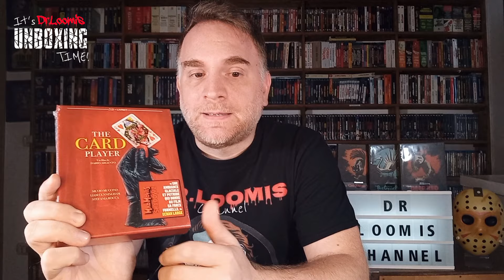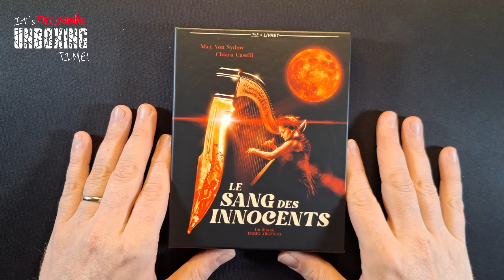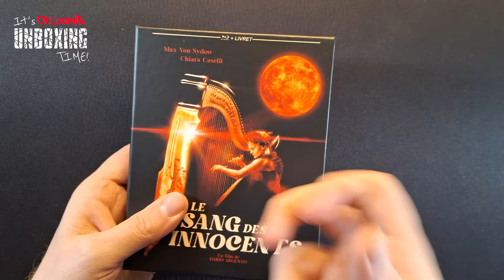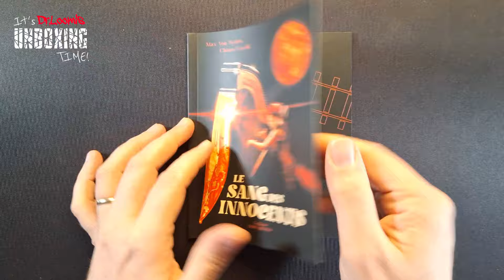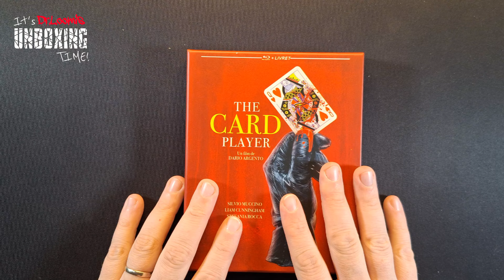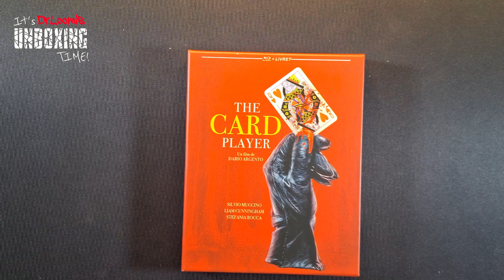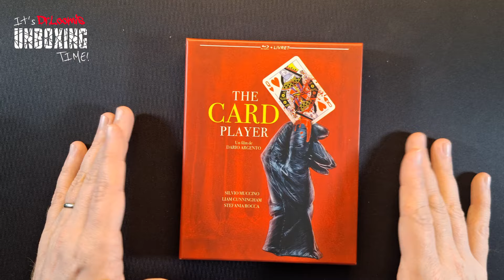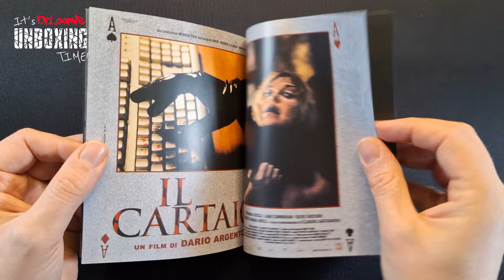NON HO SONNO & IL CARTAIO - Limited Collector's Edition Blu-ray [Audio Italiano🇮🇹] Unboxing-Review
Video-Unboxing dedicato a due Limited Edition francesi in formato Bluray [con Audio Italiano 🇮🇹] di Dario Argento: Non ho Sonno (2001) e Il Cartaio (2004)

Link per l'acquisto:

NON HO SONNO Bluray

IL CARTAIO Bluray

Di Non ho Sonno esiste anche l'edizione spagnola [sempre con Italiano]

Unitevi alle Chat Telegram e/o WhatsApp per scoprire le migliori promo Home Video: